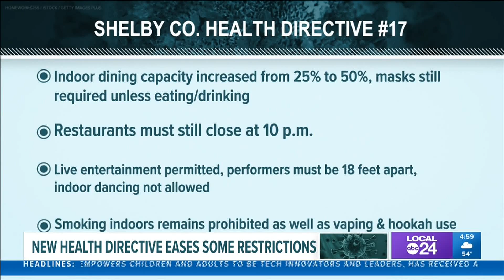There's a new Shelby County Health Directive: Here's what changes are being made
Health Directive No. 17 takes effect Saturday, and a Shelby County health officer gave a preview of its contents Tuesday afternoon.